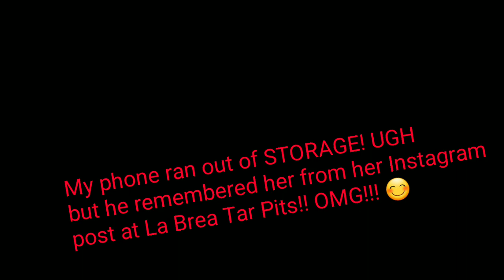EDWTE Meeting Walker Burroughs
Mother/daughter night out to see Bobby Bones and meet Walker Burroughs!